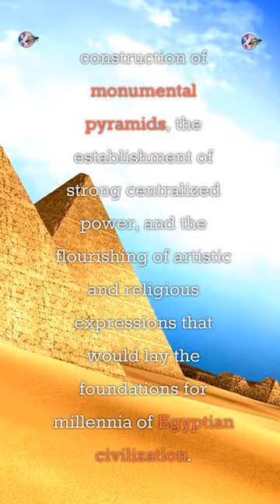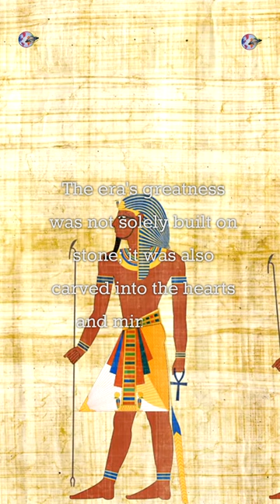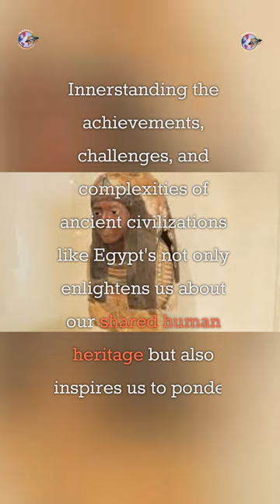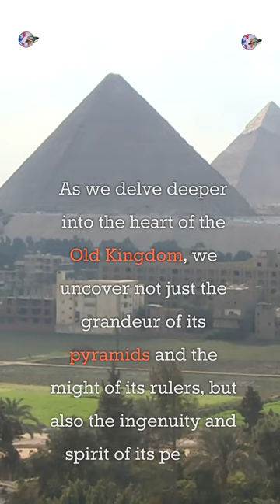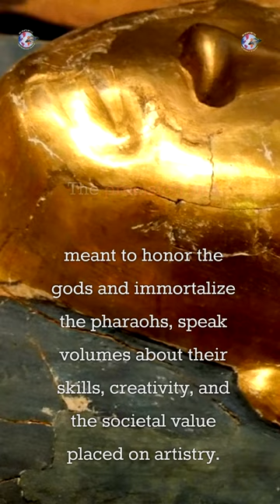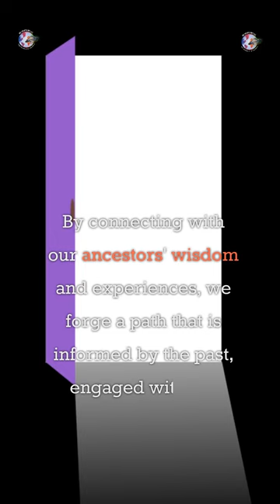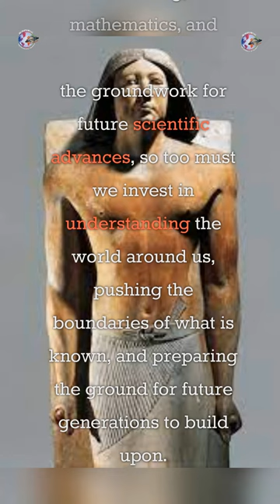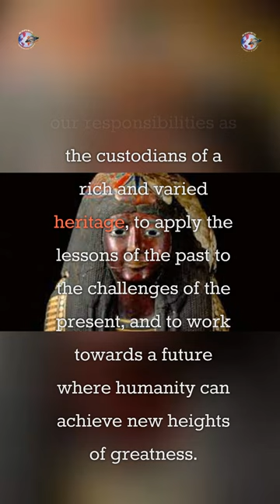Kanefer was a High Priest of Ptah in Memphis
Kanefer, an ancient Egyptian prince, emerged during the zenith of the Old Kingdom, a period marked by unparalleled architectural, cultural, and political achievements. Flourishing in the 4th or early 5th Dynasty, his life was cast in an era defined by the construction of monumental pyramids, the establishment of strong centralized power, and the flourishing of artistic and religious expressions that would lay the foundations for millennia of Egyptian civilization.

The Old Kingdom, often hailed as the "Age of the Pyramids," was a time when Egypt's pharaohs consolidated their divine status and power through monumental architecture and complex religious rituals. It was under the reigns of pharaohs such as Sneferu, Khufu, and Djoser that Egypt witnessed the construction of some of its most iconic structures, including the Step Pyramid and the Great Pyramid of Giza. These constructions were not mere tombs but symbols of the pharaohs' god-like status and their ability to order the material and spiritual worlds.